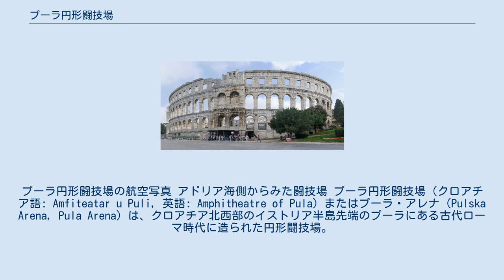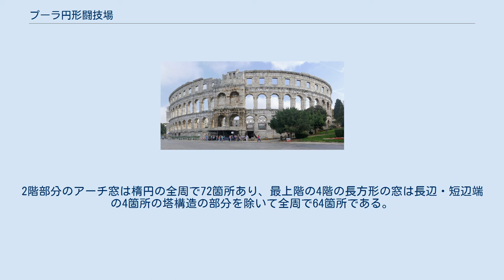プーラ円形闘技場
プーラ円形闘技場の航空写真 アドリア海側からみた闘技場 プーラ円形闘技場（クロアチア語: Amfiteatar u Puli，英語: Amphitheatre of Pula）またはプーラ・アレナ（Pulska Arena，Pula Arena）は、クロアチア北西部のイストリア半島先端のプーラにある古代ローマ時代に造られた円形闘技場。
 古代ローマ時代には剣闘士の戦いや剣闘士と猛獣の戦いなどの見世物が、中世には騎士の模擬戦争が行われた。
現在はコンサートや映画祭等の会場として用いるため、陸側の下層階客席などが復元されている。
また剣闘士の戦いのショーが行われることもある。
 この闘技場はローマ帝国初代皇帝アウグストゥス（在位 前27年 - 14年）から第9代皇帝ウェスパシアヌス（在位 69年 - 79年）の治世のころ、中央政府の予算にて建設されたと考えられている。
建物はアドリア海に向かって傾斜する斜面に建てられていて、長辺132.5m、短辺105.1mの楕円形で敷地面積11,466m2であり、中央の平らな競技スペース（アレナ）も67.9m×41.6mの楕円形である。
また、地上からの高さは海側の最も高い所で32.45mである。
客席部分の建物は、海側において地上から嵩上げに使われた壁の外観を呈する1階部分と、アーチ構造のファサードを持つ2階から4階となっており、総観客数23,000人を収容できたと考えられている。
なお、コンサート会場等として改修された現在の観客収容数は約5,000人である。
 楕円の長辺の南側はプーラ旧市街方向を向いており、わずかに大きな4m幅のアーチを持つ施設のメイン・ゲートとなっている。
2階部分のアーチ窓は楕円の全周で72箇所あり、最上階の4階の長方形の窓は長辺・短辺端の4箇所の塔構造の部分を除いて全周で64箇所である。
 競技スペースの下には地階があり、出し物に使われる猛獣等を格納したり、資機材を保管するために使われていたと考えられている。
現在、地階は出土品の展示スペースとなっている。
 5世紀頃には闘技場は使われなくなり、その石材が他の建物の建築資材として持ち去られ、廃墟となっていった。